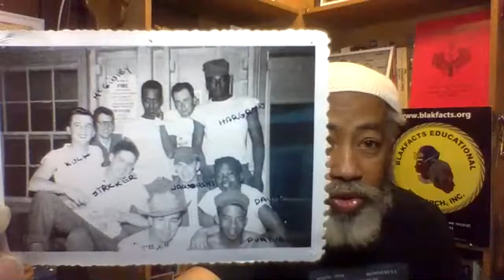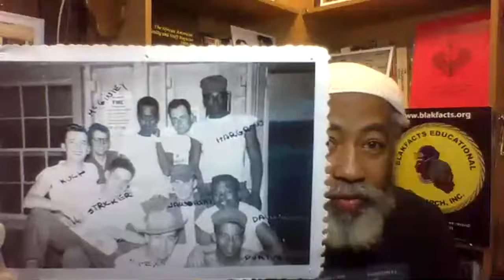ED CROSBY, SATAN'S DISCIPLE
Before Crosby got himself together he had a number of life changing experiences, which included becoming a member of a neighborhood gang known as The Satans. This is something I'm discovering for the first time. I had no idea he had been part of a gang before. He joined this gang on his way to going to college and being drafted into the U.S. Army. Thank goodness for both of them, lest I might not be here now to tell the tale. We'll get into his Army days tomorrow.